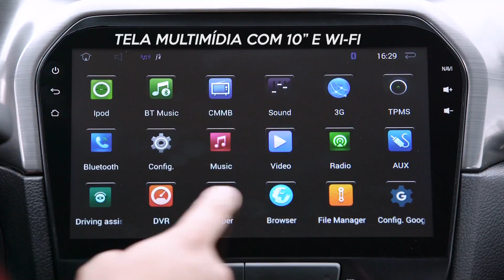Suzuki Vitara 4Sport 2017 | Clipe | Suzuki Veículos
A geração está renovada. Novo Vitara 4Sport, performance que faz sentido para você.

Curta a nossa fanpage do Facebook
Saiba tudo sobre o mundo Suzuki: suzukiveiculos.com.br